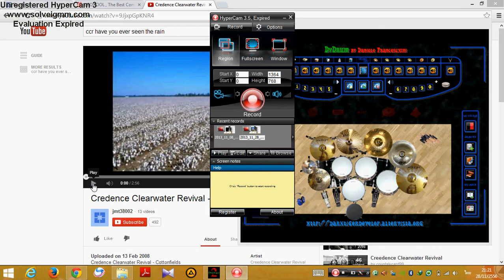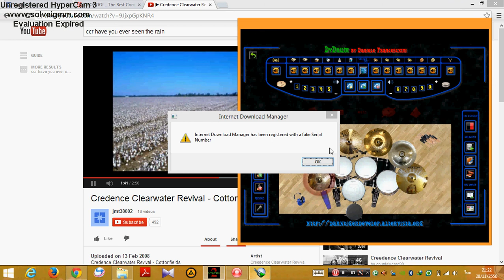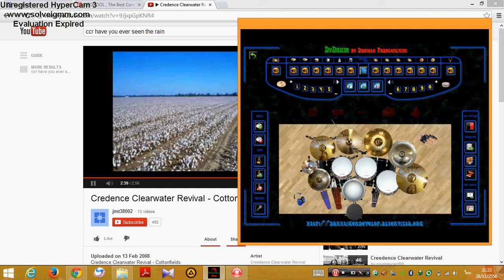cotton fields - (Drum cover)